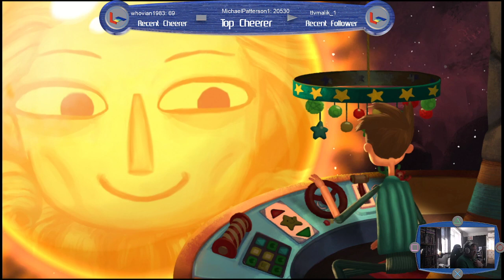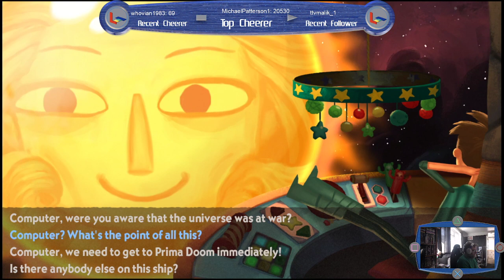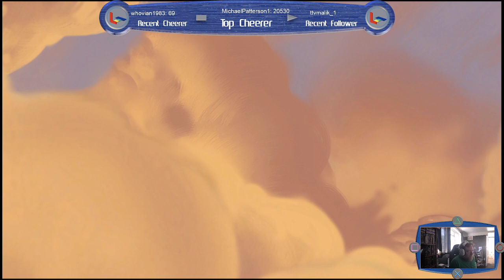Broken Age part 1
So begins the next in the PS backlog for Lard and it's a point and click from Double Fine -- Watch live